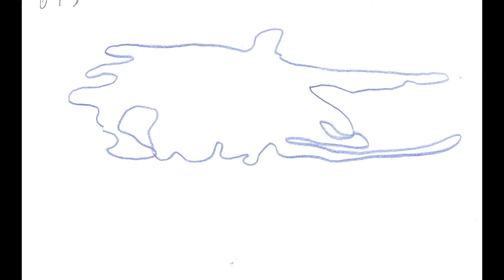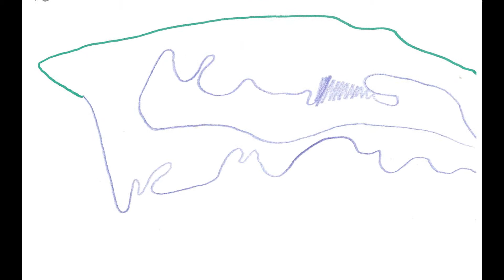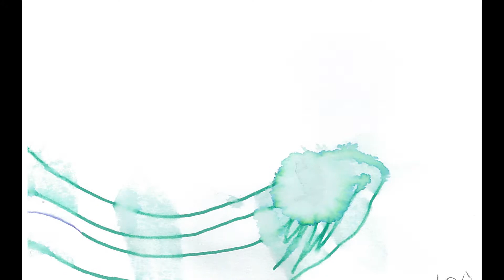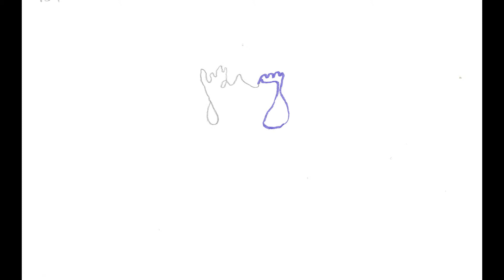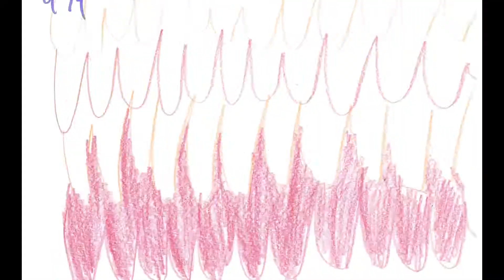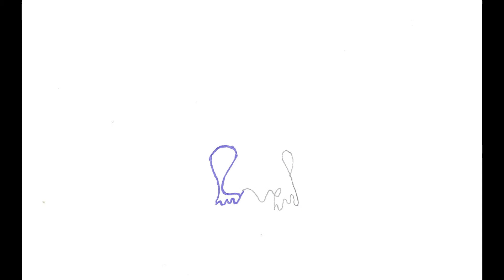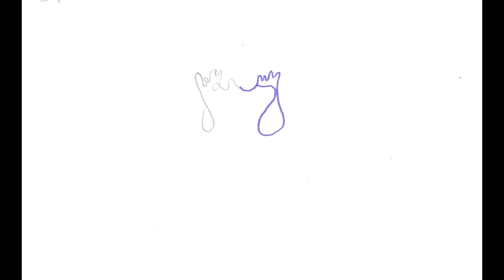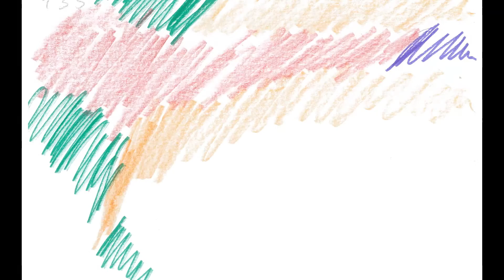Walking through line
this is the final for now animation wih the sequences in order